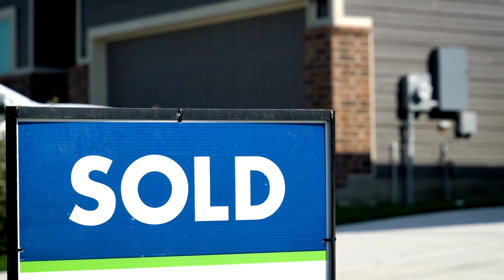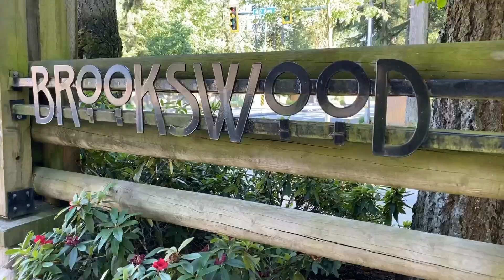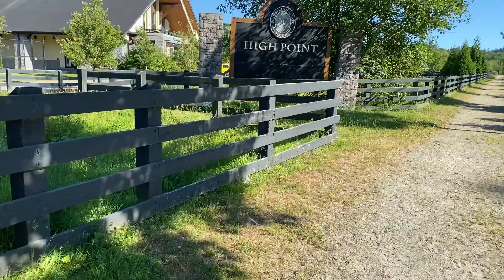Pandemic Real Estate in the Fraser Valley BC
The COVID 19 pandemic  has turned real estate markets upside-down. Here in the Fraser Valley it has created an acute FOMO (fear of missing out) issue and buyers have responded with fierce bidding wars across all classes of real estate which has pushed prices skyward very fast!

If you want to know how this might effect you please reach out.

Need a real estate problem solver, that's what I do!